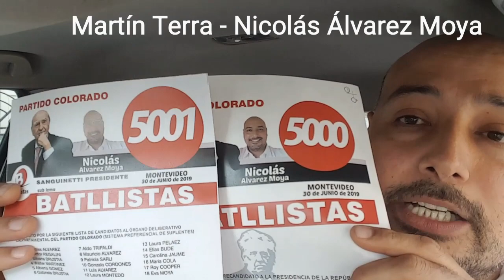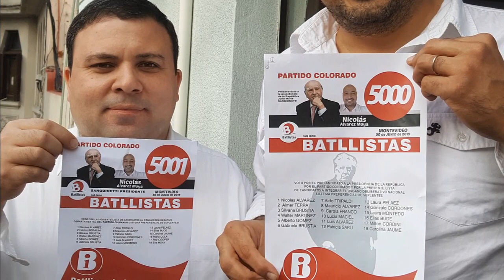Una vez más hubo corralito bancario en Uruguay.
Una vez más hubo corralito bancario en Uruguay. Y esto recién comienza. Los bancos harán lo que quieran con nosotros. Abrí los ojos. El sistema político no hizo nada para defenderte. Apoyá el 30 de junio a las dos personas que trabajaron arduamente durante dos años por la LIBERTAD de todo el pueblo uruguayo. Y seguiremos trabajando, si nos das tu apoyo.

NicolásÁlvarezMoya Diputado por Montevideo.